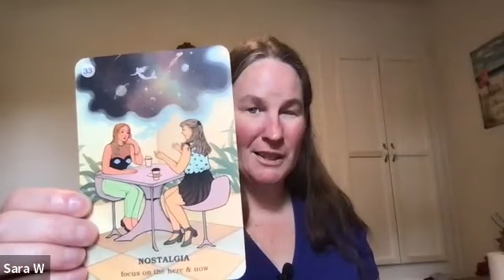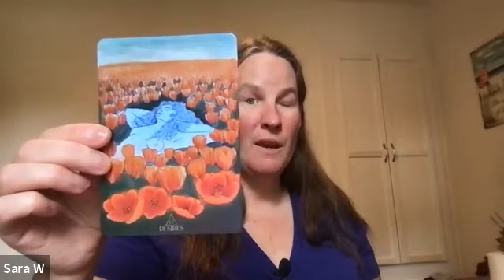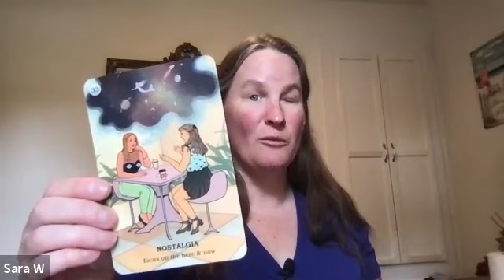Cancer Oracle Reading June 12 19 2022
Sacral Chakra Oracle
By: The Xen Goddesses

Astrology info:
Highvibe.tv

Astrology:
Molly McCord
Deborah Silverman